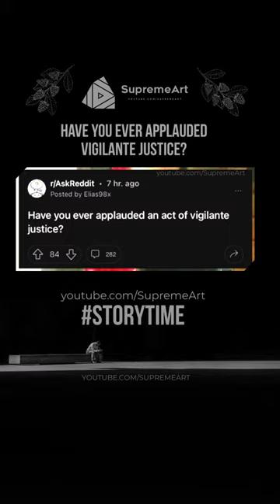😳😲 Have you ever applauded vigilante justice?